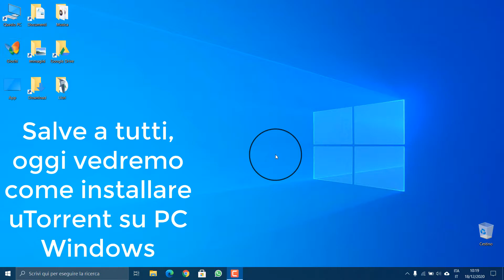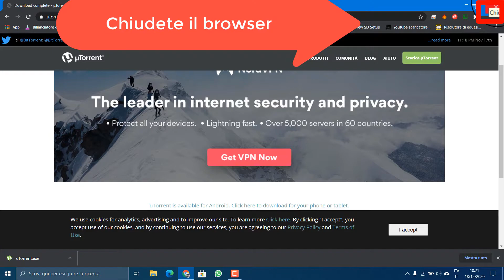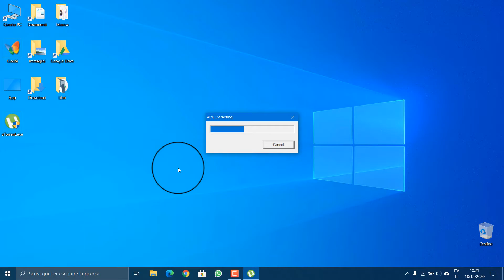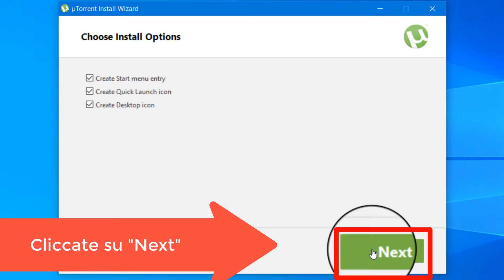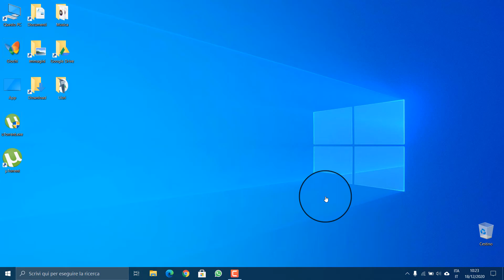uTorrent :Come Installarlo Su PC Windows